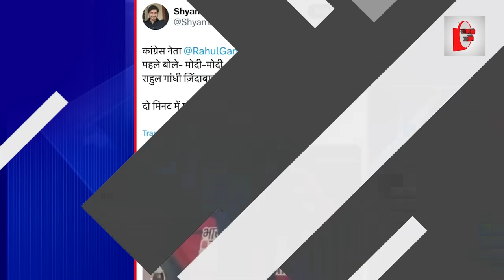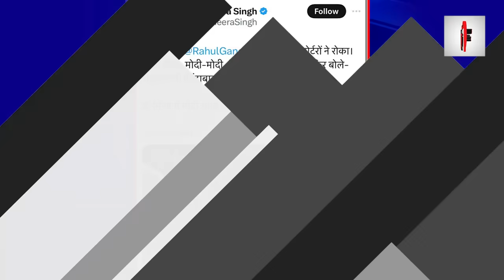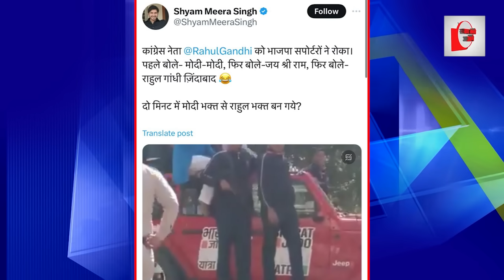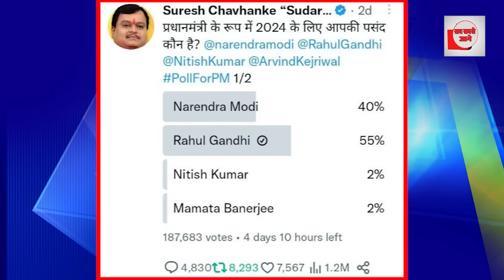भाजपाइयों ने यात्रा में लगाए राहुल जिंदाबाद के नारे?